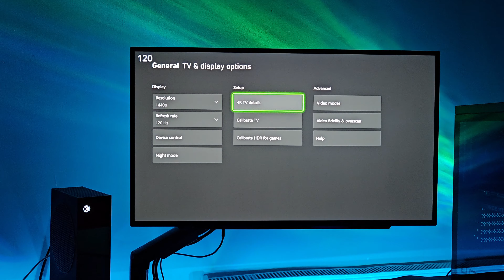POV - Xbox Series S 120HZ Gameplay - Call Of Duty Modern Warfare 3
Gameplay from Call Of Duty Modern Warfare 3 played on Xbox Series S in 1440P 120HZ.

FPS Test on Xbox Series S on Modern Warfare 3 Multiplayer.
Map - Das Haus.

Xbox Series S Settings - 1440P 120HZ, VRR ON, HDR ON.

Modern Warfare 3 Settings - 120HZ, 120FOV, FidelityFX CAS Strength 75.

Monitor - LG UltraGear 27GR95QE-B OLED, 1440P 240HZ, HDMI 2.1, Freesync Premium Pro.

Controller used - GameSir G7 SE 1000HZ For Series X/S.

Audio - Razer Nommo Chroma Gaming Speakers.